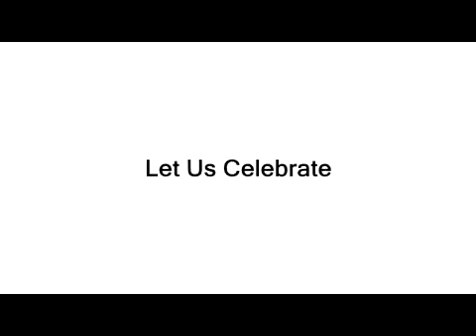Let Us Celebrate